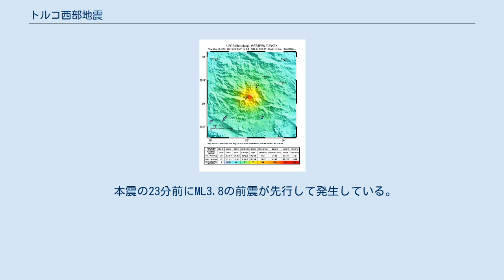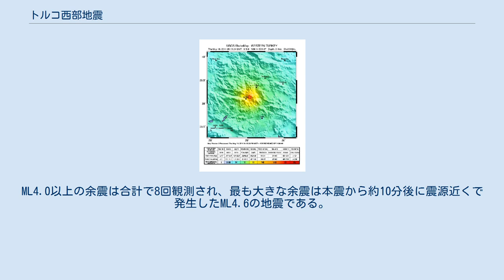トルコ西部地震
USGSによる震度図 トルコ西部地震（トルコせいぶじしん）は、2011年5月19日木曜日23時15分（EEST）にトルコ西部の人口密集地近くの内陸部で発生したモーメントマグニチュード MW 5.8の地震である。
震源はキュタヒヤ県シマウの東、深さは9.1km（5.7mi）と推測され、キュタヒヤ県の大半で強い揺れを観測した。
 地震によりこの地方ではパニック状態となり、シマウのほとんどで停電した。
シマウの病院は負傷者の数は不明と報告し、複数の建物が損傷を受けた。
ブルサ県イネゴルでは、高齢の女性が余震の直後に心臓発作を起こし、後に死亡が確認された。
シマウでは1人がコンクリートブロックと衝突し死亡した。
この地震による余震は450回以上で最大余震のマグニチュードは4.6である。
 この地震の震源は、キュタヒヤ市の西南西約80km（50mi）の南北テクトニクス拡張エリア内のプレート内断層で、深さは9.1km（5.7mi）である。
地震活動の高さレベルが地域ごとに登録されているが、歴史的に多くの地震が発生している場所である。
予備的な分析では、この地震は正断層の東西への変位がトリガーとなったと提案されている。
地震学者によりこの断層は、以前に同様の地震を発生させた活断層であるシマウ断層と同定された。
マグニチュードの大きさから、この地震は震源に近い地表面の決裂に起因するものと考えられた。
アメリカ地質調査所は当初地震の規模をMW6.0と見積もったが、その後すぐに焦点深度とともに訂正した。
トルコのカンディリ地震観測所は、リヒターマグニチュード ML 5.9と推定した。
 震源が浅かったことにより強い揺れが多くの場所で報告された。
シマウにおける最大震度はメルカリ震度階級（MM）でVII（非常に強い）と推定され、すぐ近くのパザラとシャファネーでも強い揺れ（MM VI）を報告した。
キュタヒヤ県だけでなく、隣接する複数の県でも軽い揺れ（MM V-IV）を報告し、震源から数百km離れたイスタンブールでも弱い揺れを感じた。
 本震の23分前にML3.8の前震が先行して発生している。
2011年5月20日までに小さな余震が450回以上発生している。
ML4.0以上の余震は合計で8回観測され、最も大きな余震は本震から約10分後に震源近くで発生したML4.6の地震である。